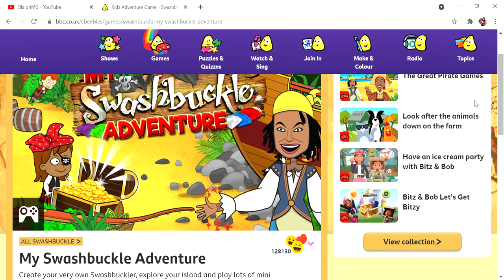Kids Pirate Games Let's PLay Swashbuckle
Let's Play together.. x
Please leave me comment and Like. Thank you x